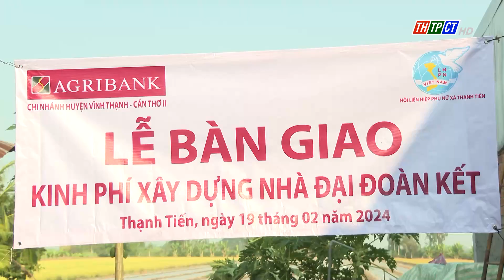Agribank chi nhánh Cần Thơ 2 bàn giao kinh phí xây nhà đại đoàn kết | Cần Thơ TV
Nhằm tiếp tục hỗ trợ các hoàn cảnh khó khăn về nhà ở, sáng ngày 19/2, Agribank Chi nhánh Cần Thơ 2 tổ chức Lễ bàn giao kinh phí xây dựng nhà đại đoàn kết. Người được hỗ trợ lần này là bà Nguyễn Thị Bé Hai - Hội viên Hội Liên hiệp Phụ nữ ấp Bờ Bao, xã Thạnh Tiến, huyện Vĩnh Thạnh.